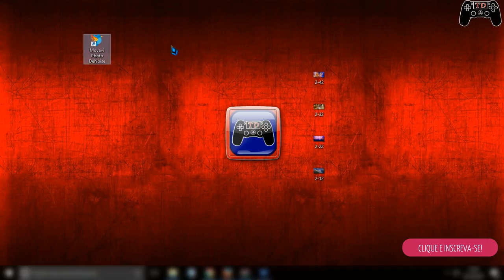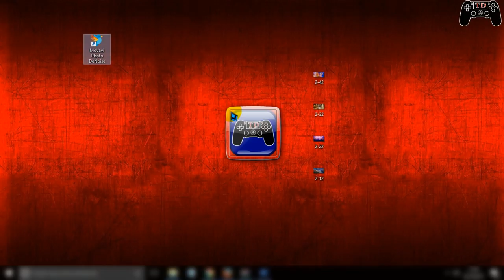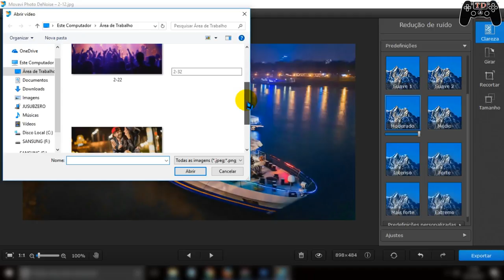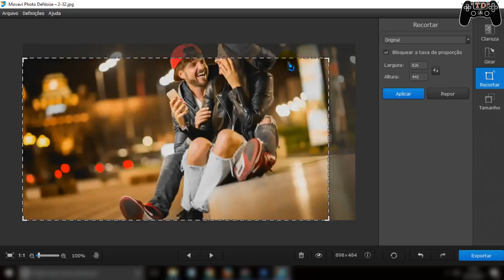Remover ruido em foto com Movavi Photo DeNoise - Noise Reduction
🔵Como instalar games nos formatos ISZ,ISO,DMG, DAA,UIF,BIN,NRG...